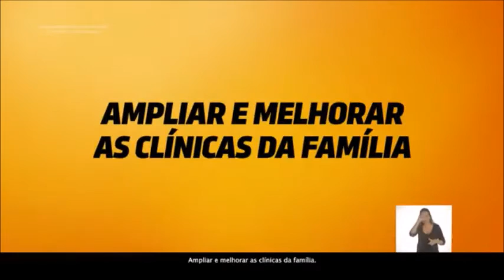Freixo tem propostas possíveis para saúde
Temos propostas possíveis para melhorar a saúde do Rio de Janeiro. Vamos garantir 100% da cobertura de coleta e tratamento de esgoto; criar a tarifa social para o consumo de água nas áreas mais pobres; intervir no Sisreg para acabar com as filas de consultas e cirurgias; ampliar a oferta de leitos da cidade junto com os governos federal e estadual e ampliar e melhorar as Clínicas da Família. Na nossa prefeitura não irá faltar médico e nem medicamento